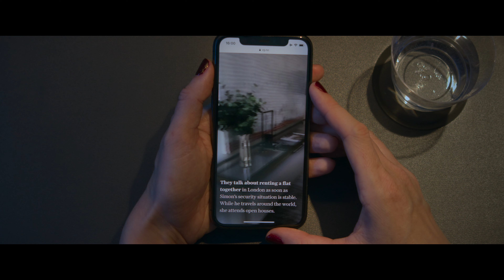L'Arnaqueur de Tinder (Extrait 2) | Bande-Annonce en Français | Netflix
Certaines personnes cherchent l'amour, d'autres une simple aventure. Mais personne ne souhaite ce genre de coup. "Un swipe peut changer votre vie à jamais."

Swipe, swipe, swipe… Pas facile de trouver l'amour en ligne, alors Cecilie n'en croit pas ses yeux quand elle matche avec un jeune et séduisant milliardaire qui s'avère correspondre en tous points à l'homme de ses rêves. Mais les rêves sont parfois bien loin de la réalité et quand elle comprend que cet homme d'affaires international a menti sur son identité, il est déjà trop tard : le séducteur lui a tout pris. C'est alors que le conte de fées prend fin et que l'histoire de vengeance commence. Cecilie identifie les autres cibles de l'escroc et fait équipe avec elles. Plus question d'être des victimes : L'ARNAQUEUR DE TINDER a trouvé des adversaires à sa taille. Ce documentaire captivant, par les producteurs de The Imposter et Don't F**k with Cats, suit ces femmes déterminées à découvrir la véritable identité de l'arnaqueur et à le traduire en justice.

L'Arnaqueur de Tinder raconte l'histoire incroyable d'un escroc très actif qui se faisait passer pour un play-boy milliardaire sur Tinder, et des femmes qui ont décidé de le démasquer.

L'Arnaqueur de Tinder
Bande-Annonce en Français (Extrait 2)
Netflix

Documentaires, Britannique, Films documentaires, Documentaires inspirés de crimes réels, Captivant, Provocant, Inspiré de crimes réels, Imposteurs, Nommé aux Emmys, Enquête, Arnaque, Documentaire, Film
Felicity Morris

12 Déconseillé aux moins de 12 anslegal drugs, inappropriate language, criminal acts